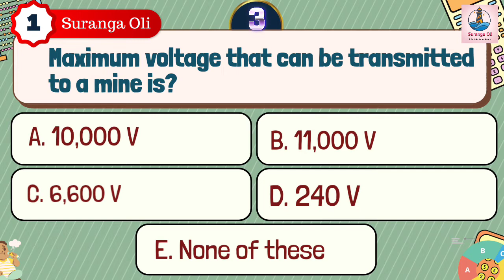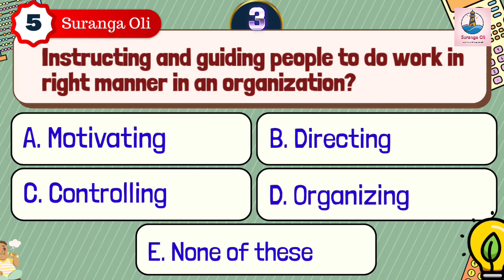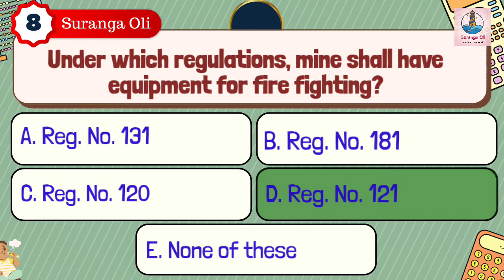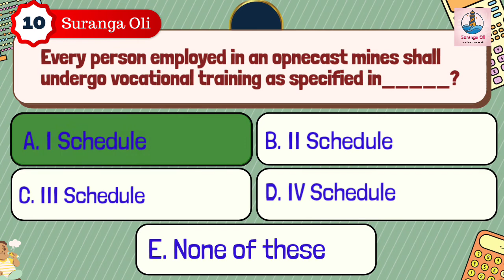DGMS Statutory Exam | MCQs | Part 8 | Suranga Oli